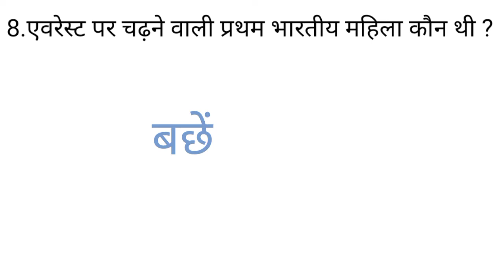भारत की प्रथम महिला जीके प्रश्न